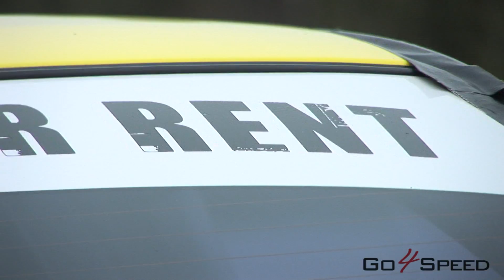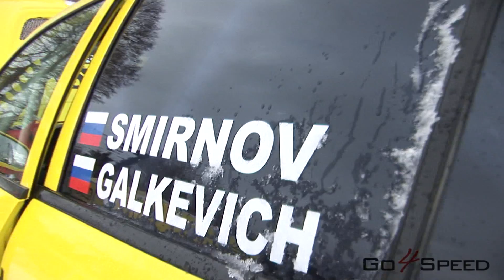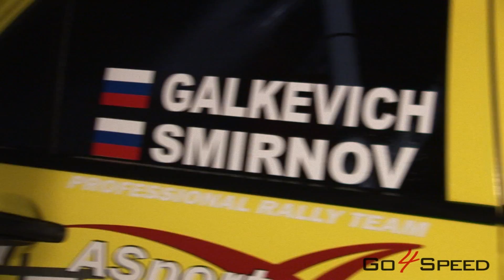ASRT testi Alūksnē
No 3. līdz 5.martam Alūksnes un Gulbenes apakaimē norisinājās ASRT rīkotie testi, kuros piedalījās Andreja Smirnova un Andreja Galvekiča ekipāža, kurus apmāca ASport komanda no Krievijas. Testi notika gan Alūksnes ceļos, gan uz Alūksnes un Sudala ezera.